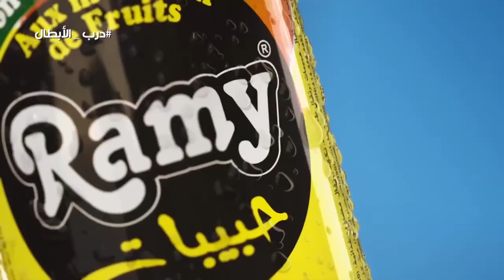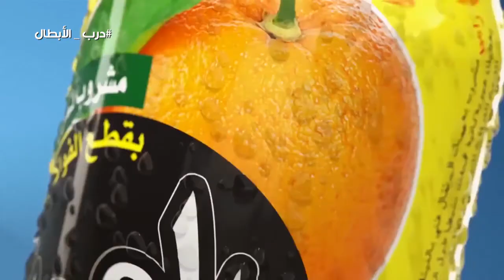درب الأبطال : الموسم 3 / العدد 1 - مريم موسى - بطلة في رياضة الجودو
العدد الأول للبرنامج الرياضي درب_الأبطال الذي تعودتم عليه كل أسبوع على قناة الشروق_العامة... مساء هذا السبت بداية من (18:45) ... ويعاد الثلاثاء (21:00) كونوا في الموعد.